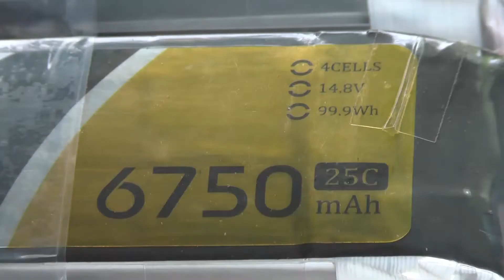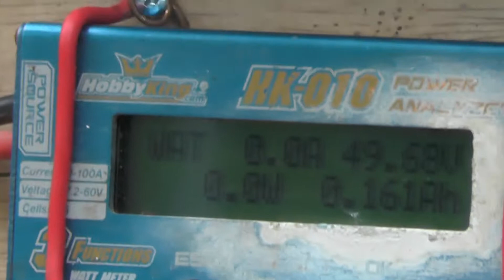Testing Brushless Motor C6374 08 200kv 12s Untuk Pesawat Aeromodelling Kelas Berat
Sistem propulsi elektronik ini cukup untuk membuat pesawat model ukuran besar kelas trainer maupun aerobatik